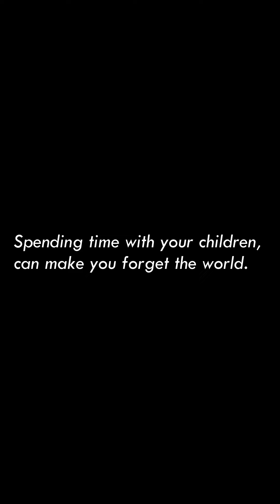Children's Day 2021 Special | Unseen Video compilation of Junnu (0-12 month old) | JforJunnu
Happy Children's Day 2021 . Children are a blessing to us. They can make you smile at any moment. They are a joy for every season.Junnu is our 2 years old daughter. We cherish each moment with our daughter and enjoy her all activities. We have compiled some videos of junnu from 0 to 12 months where she makes us laugh through her cute activities.  If you love kids and their cuteness you will surely enjoy this video. Do check it out.

About our Channel :
"J for Junnu " is created to capture the memories we have with our child Junnu. We are growing with our children each day. Every day is a different adventure which helps us to learn more about this precious life. We will like to share our stories with our viewers so that you all can also join our journey. Shower your love and blessing on us and be part of our fun ride.